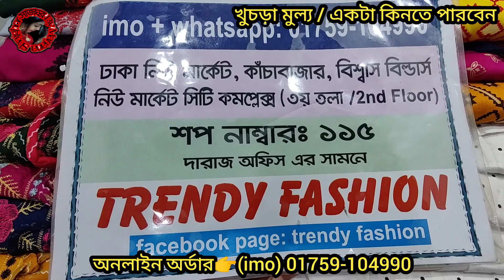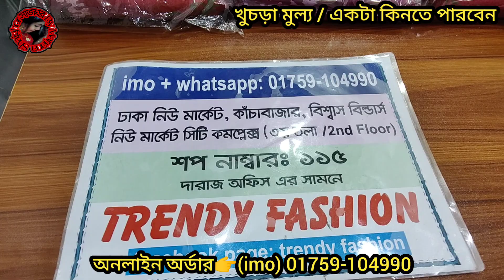২৫০ টাকায় আনলিমিটেড ওয়ানপিস কুর্তির নতুন কালেকশন / পাইকারি নিলে আরো দাম কম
২৫০ টাকায় আনলিমিটেড ওয়ানপিস কুর্তির নতুন কালেকশন / পাইকারি নিলে আরো দাম কম